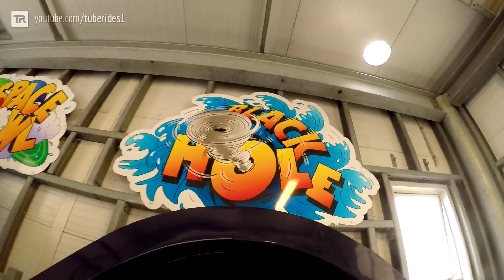Leisurelink Geelong - Black Hole Water Slide | ProSlide PIPEline Onride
This is the Black Hole waterslide at Leisurelink Geelong near Melbourne, Australia! There couldn't be any better name for this attraction: The slide is completely dark, except for some little holes which let in some daylight. The layout of the ride is great, very fast and a lot of jumps and turns!

Die Reifenrutsche "Black Hole" im Leisurelink Geelong bei Melbourne, Australien! Der Name der Wasserrutsche ist Programm: Die Röhre ist komplett dunkel, lediglich ein paar kleine Löcher lassen Tageslicht hinein. Die Linienführung der Bahn ist klasse, sehr rasant und mit vielen Jumps und Kurven!